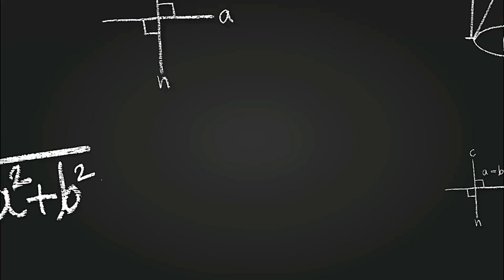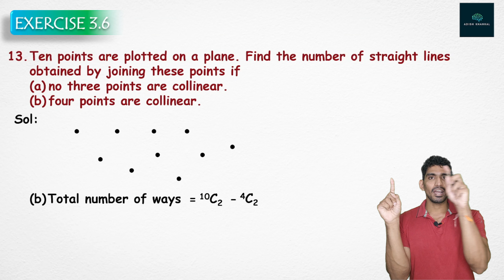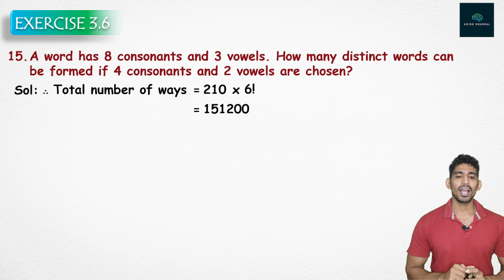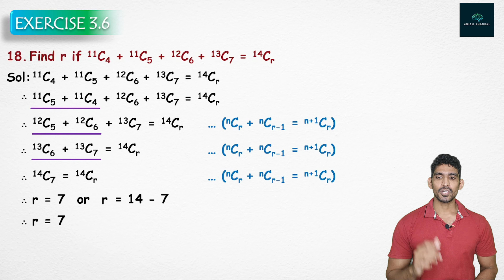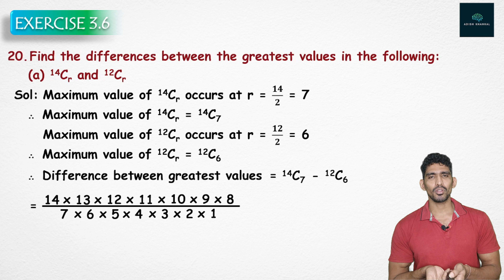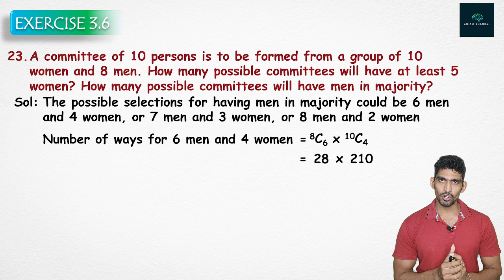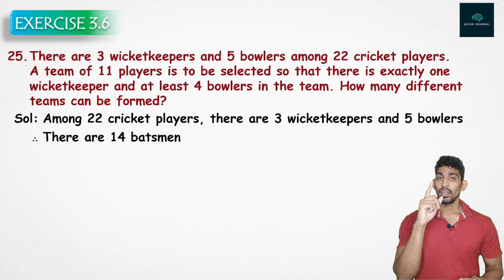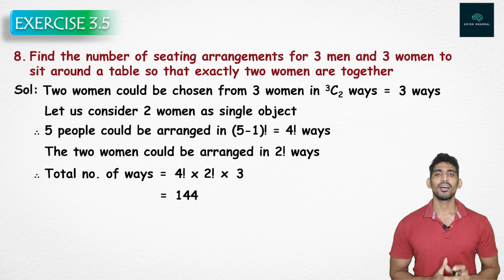Lecture 11 | Introduction to Combination | Exercise 3.6, Q12-Q26 | Permutations and Combinations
Hello Viewers,
In this video, we will continue with the problems on Combinations. In this video we shall cover problems of Exercise 3.6 from Q12 to Q26.

Happy Learning!